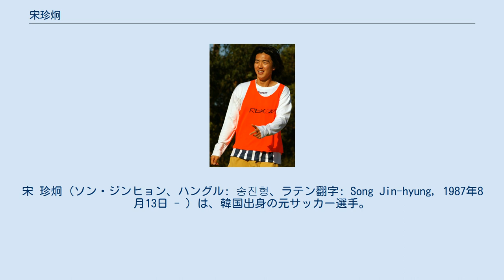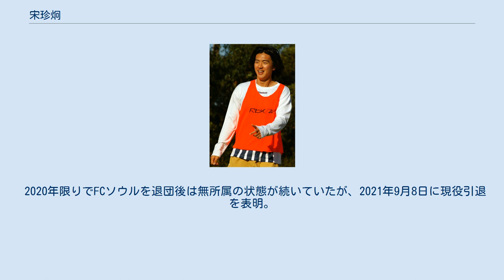宋珍炯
アル・シャールジャSCCの選手
宋 珍炯 (ソン・ジンヒョン、ハングル: 송진형、ラテン翻字: Song Jin-hyung, 1987年8月13日 - ）は、韓国出身の元サッカー選手。
 2003年にFCソウルに入団、2007年度までの4年間在籍した。
この間の2006年にU-19韓国代表に選出されて日本・静岡県で開催されたSBSカップに出場、8月12日に行われたU-19日本代表との試合に出場した。
 2008年にオーストラリアへ渡り、Aリーグ所属のニューカッスル・ユナイテッド・ジェッツFCと契約を結んだ。
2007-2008シーズンはリーグ優勝こそ逃したがプレーオフを制して優勝を経験。
2010年までの間に49試合に出場して5得点を挙げた。
 2010年にトゥールFCに加入、背番号10を与えられた。
リーグドゥでのデビュー戦となった8月6日の開幕戦にスタメン出場しデビュー戦でゴールを決め勝利に貢献した。
 2012年のザンビア代表戦に、金正友と交代で出場し、A代表デビューを果たした。
 2020年限りでFCソウルを退団後は無所属の状態が続いていたが、2021年9月8日に現役引退を表明。